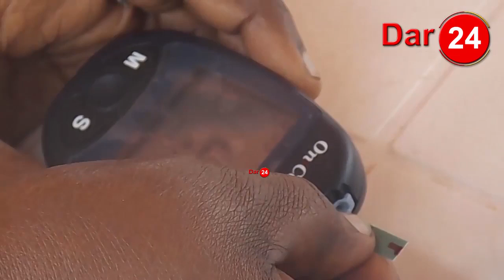Siku ya kupoteza kumbukumbu duniani kwa wazee ilivyofanyika Arusha